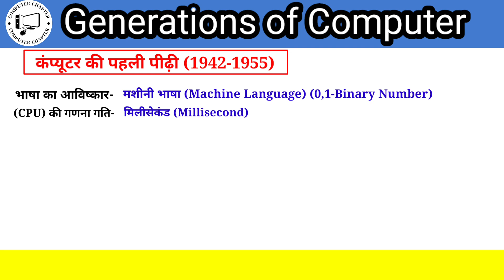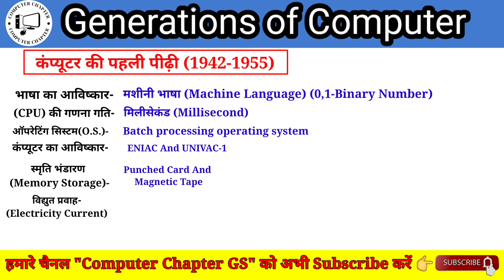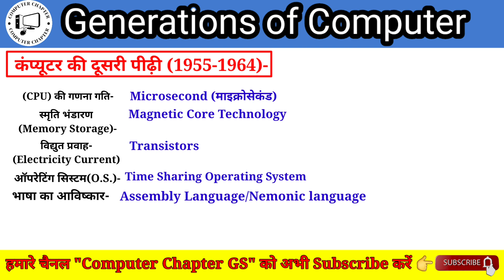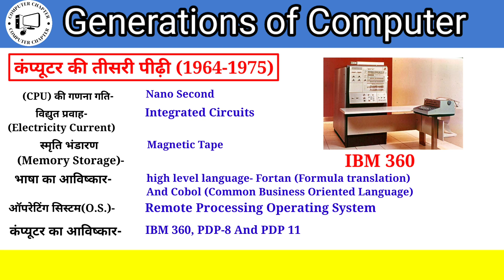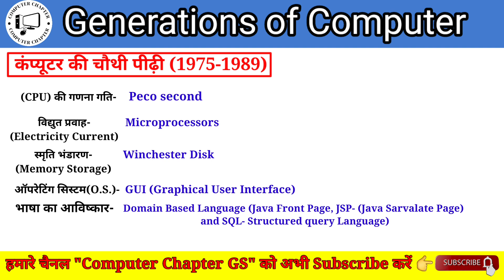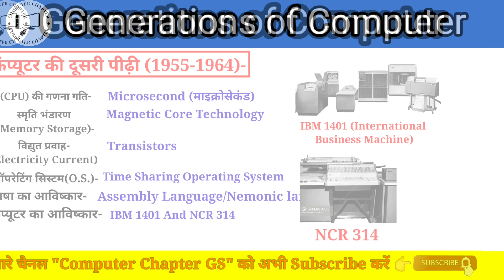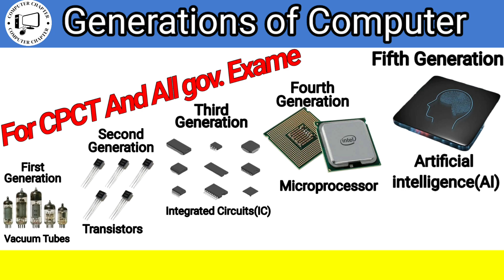Generations of computers In hindi |cpct ki theory class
Generation of computers In hindi |कंप्यूटर की पीढ़िया

dosto is video me aapko generation  of computer  ke baare me details se aur hindi me bataya gaya hai cpct exame ke liye...

i hope apko ye video video helpful raha ho, agar aapko ye video helpful raha ho to please video ko like kariye and apne frnds ke sath share kar dijiye

World's first computer~

computer chapter
computer history
computer gyan
computer  ki pidiya
computer  typing kaishe seekhe
computer networks
computer hardware
computer fast kaishe kare
computer generation in hindi
types of computer
computer ke prakaar
computer  kitne prakar ke hote hai
computer  ke kitne prakar hai
computer  ke prakar ko samjhaiye
computer ke prakar english me
computer ke prakaro ke naam

computer ki pidhiya
computer ki pidhiya cpct exame ke liye
computer ki kitni pidhiya hai
generation of computers for cpct exame
generation of computer for all gov. exame
computer ki generation kitni hai?
computer ki kitni generation hai?
computer ki generation sabhi sarkari exame ke liye

cpct based job in mp
cpct syllabus in mp
cpct kya hai in hindi
cpct kya hota hai?
cpct ki taiyaari kaishe kare?
cpct exame questions
cpct 2023
mp cpct
cpct ka full form
cpct kaishe padhe?